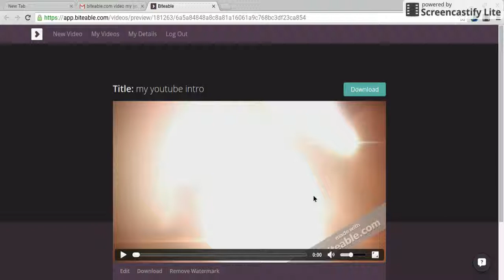my youtube intro